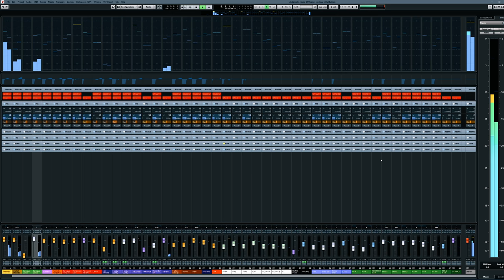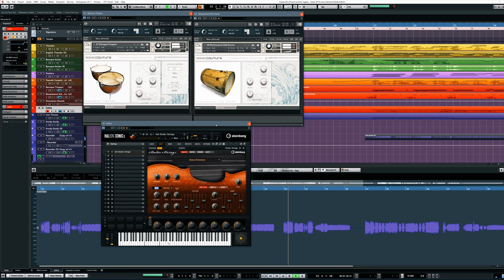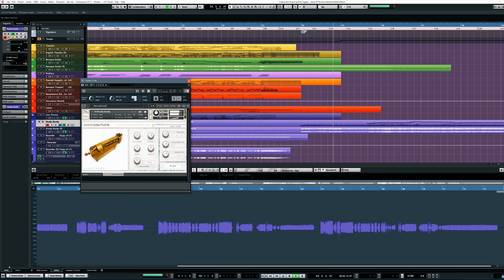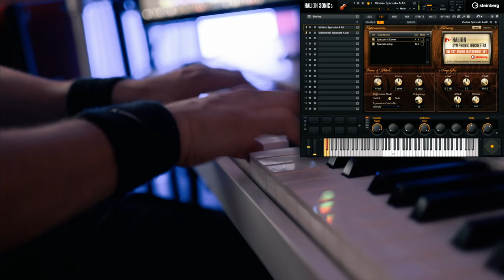Game Of Thrones Medieval/Metal Cover (Season 7- Winter Is Here)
New Game Of Thrones Season is coming, here's a cover combining two of my favourite styles.
Enjoy, WInter Is Here! :)

Produced, Arranged and Mixed by Dom Sigalas
Original composition by Ramin Djawadi

Equipment used:

DAW/Recording Software: Cubase Pro 9

Medieval/Renaissance/Baroque sound library: Soniccouture - The Conservatoire Collection

Strings, Choir, Horn sounds VST : Halionsonic 3 (Studio Strings, Skylab, Halion Symphonic Orchestra)

Drums: Steven Slate Drums

Bass: Yamaha TRB

Master Keyboard: Yamaha Motif XF8

Guitar: Epiphone Les Paul Ultra II (Custom Pickups)

Recorder: Yamaha Alto Recorder